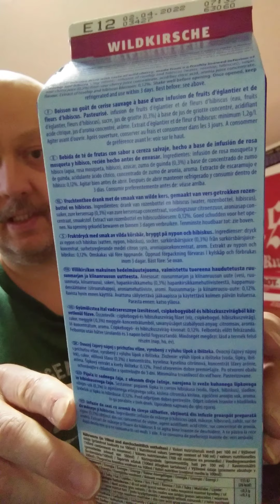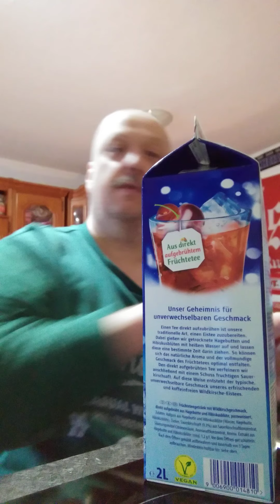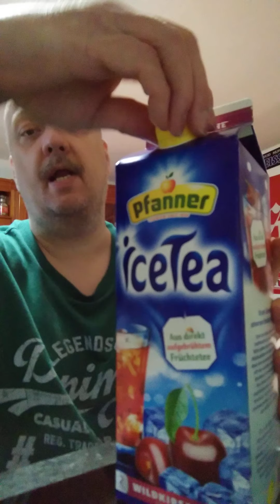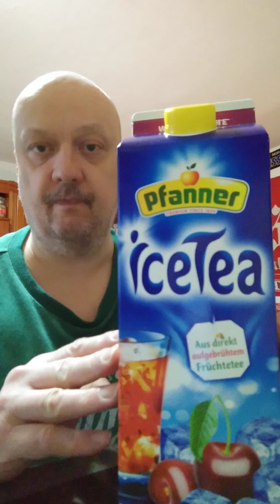Pfanner Eistee Test Wildkirsche